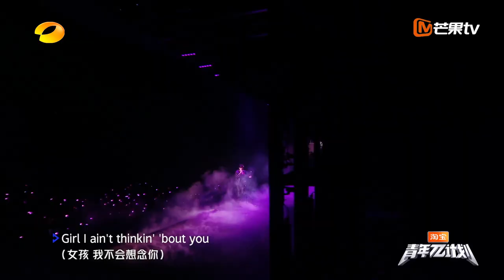【纯享】这个身材是真实存在的吗？闫桉《I'm Not Sorry》现场热舞太帅啦！ | 《青年π计划》第2期 | Youth π Plan Stage Pure Version | Mango TV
节目简介：《青年π计划》 是湖南卫视与芒果TV双平台联合制作的一档青年共创音乐竞演综艺，节目将展现一群三十未满的音乐少年，通过完成7场不同主题的共创舞台，发掘无限不循环的年轻音乐新力量，呈现新世代年轻人的思考与表达。